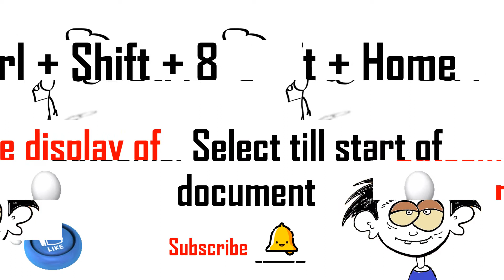MS Word Ctrl + Shift + Home | Shortcut Keys Part-2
- HOw to Use CONCATNATE in Excel ?

About Us:
Learnerp is an initative launched by our Team. Our objectives is to learn tally in easy manner without paying ANY fees.